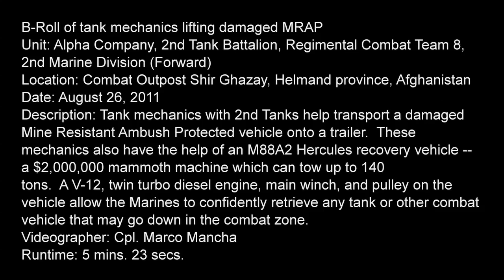Tank Mechanics Lifting Damaged MRAP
Footage of how tank mechanics with 2nd Tanks help transport a damaged Mine Resistant Ambush Protected vehicle onto a trailer. These mechanics also have the help of an M88A2 Hercules recovery vehicle -- a $2,000,000 mammoth machine which can tow up to 140 tons. A V-12, twin turbo diesel engine, main winch, and pulley on the vehicle that may go down in the combat zone. Produced by Cpl. Marco Mancha, Helmand Province, Afghanistan. Provided by 2nd Marine Division.